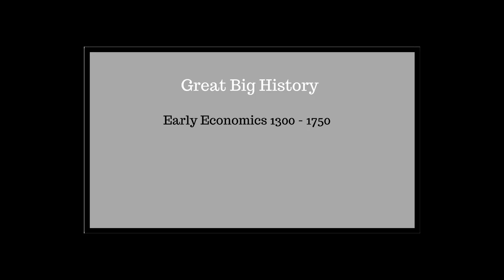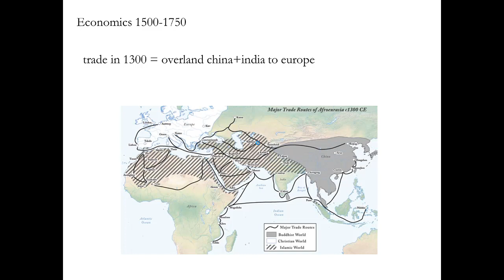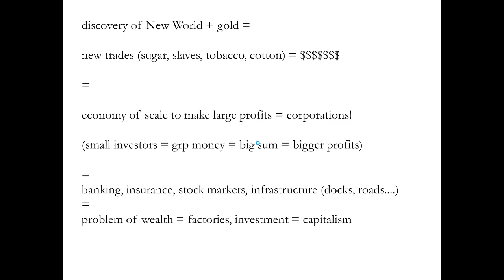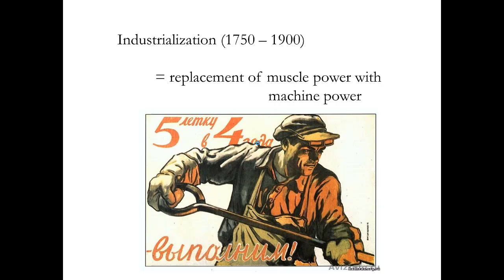Great Big History: HIS 102: Test 1: 012_Economics From 1300-1750